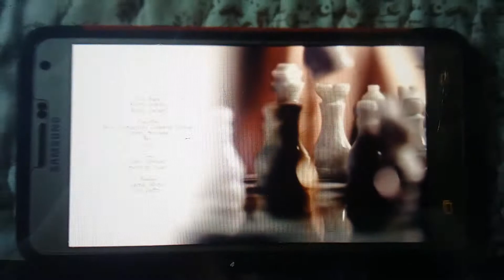OUM Melankolia Credit